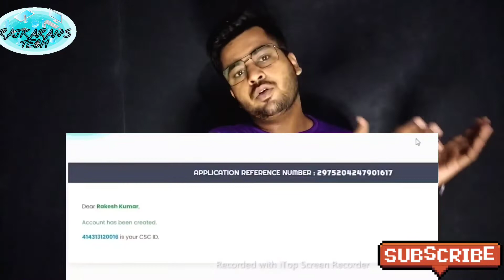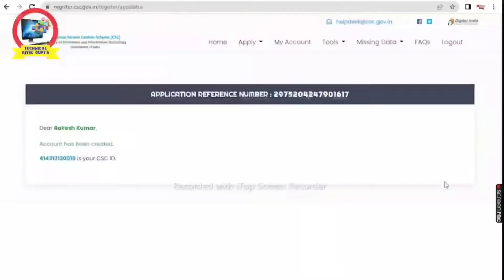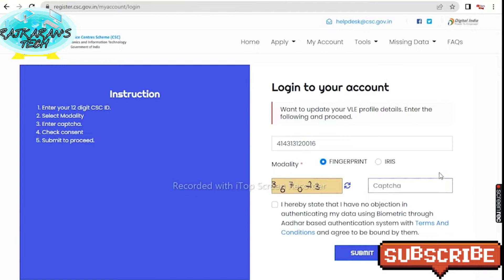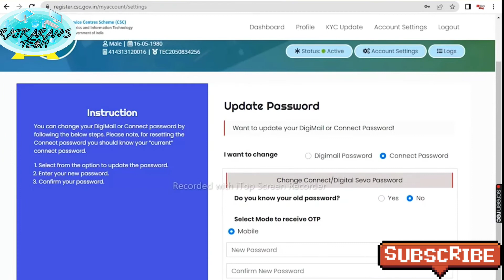CSC ID मिलने के बाद क्या करे | CSC Password Kaise Banaye | CSC Password Abhi Tak Nhi Mila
Covered Topic
csc password kaise banaye,
csc password kab tak milega,
csc id digimail milne ke bad kya kare,
csc id digimail,
csc digimail id password,
csc password abhi tak nhi mila,
apna csc,
csc id aur password milne ke baad kya kare,
csc id password,
csc id password milne ke baad kya kare,
password kaise banaye,
digital seva id password kaise banaye,
csc id password kaise milega,
csc vle portal kaa password kaise change kare,
new csc registration,
csc id password ke baad,
csc digimail,
apna csc login,
csc id password milne ke baad,
csc password reset,
csc,
how to get csc id and password after registration,
csc irctc activation abhi tak nhi mila kya kare,
csc id,how to find irctc id and password csc vle,
kab tak milega csc ka id password,
csc irctc registration,
csc digimail,
csc irctc id password kaise pata kare,
apna csc,
password,
csc irctc agent id,
irctc id password csc,
csc irctc agent id password,
new csc registration,
csc,
digimail,
digimail id,
csc id,
digimail password reset,
csc digimail,
how to get csc id from digimail,
digimail password,
digimail id password
apna csc,
how to get digimail id and password,
digital seva,
how to get csc id and password,
digimail login,
digimail forgot password,
forget digimail password,
digimail password change,
how to reset digimail password,
csc password reset kaise kare,
how to change digimail password 2020,
how to change csc password,
new csc id registration,
first time csc login,
csc login video
how to login new csc id,
csc id kaise login kare,
new csc id ka password kaise jane,
how to know new csc id password,
csc id ka password kaise change kare,
create csc password,
get csc password,
get digimail password,
reset csc password

Are you want to purchase VR box
Best Quality Studio Gears Link👇

▪ Black Background
▪ Green Background
▪ Background Stand Kit
▪ Canon M50 Camera
▪ Boya By-M1 Mic
▪ Digitek Tripod
▪ Digitek 18” Ring Light
▪ StudioLight Godox SL60 60W